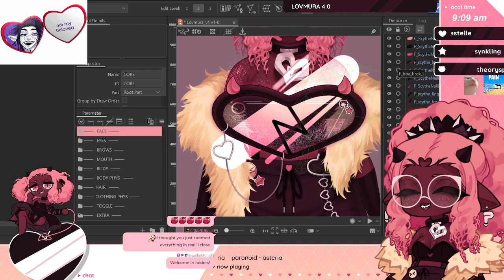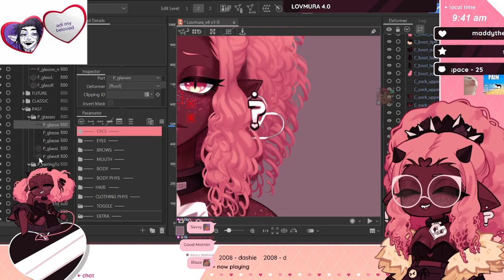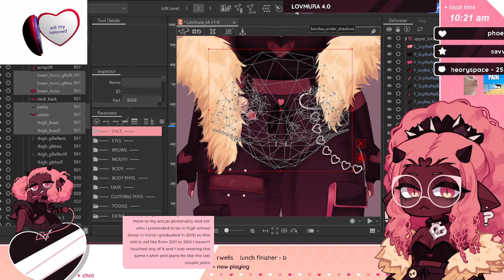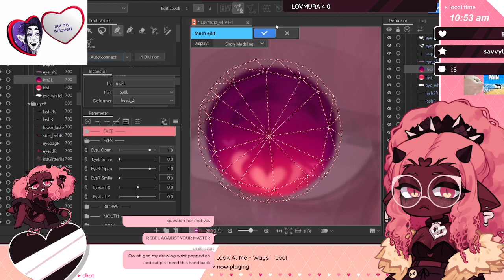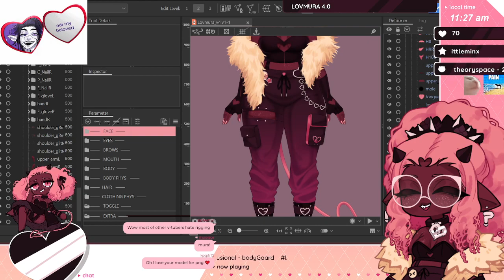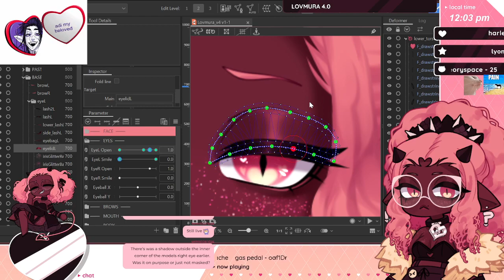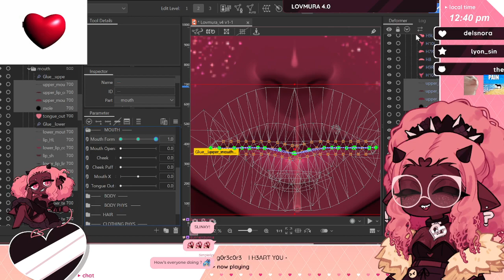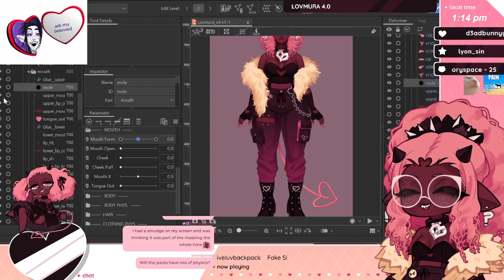[STREAM VOD] 6/11/2023 || 💗🔪 live2d dark mode ouu || !comms !program !treat